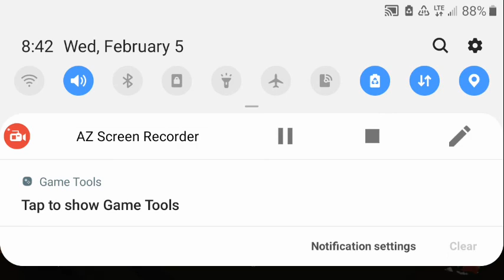RIDE OUT HEROES — EP2 DUO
As always hope you enjoyed and expect more to come.